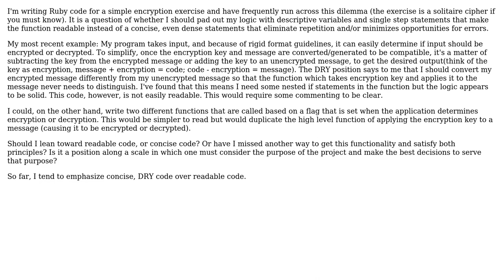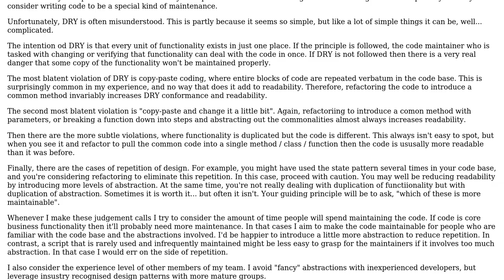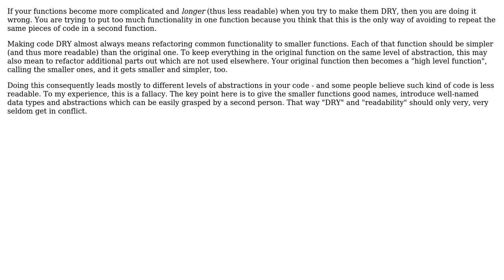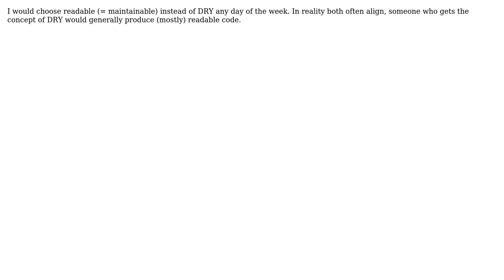Software Engineering: Should my code be DRY or readable if it can't be both? (7 Solutions!!)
Software Engineering: Should my code be DRY or readable if it can't be both?

With thanks & praise to God, and with thanks to the many people who have made this project possible! | Content (except music & images) licensed under CC BY-SA | Music | Images & others | With thanks to user Z.D. user Telastyn user lutze user Loren Pechtel user Kramii user Greg Burghardt user Doc Brown and the Stack Exchange Network Trademarks are property of their respective owners. You are responsible for your own actions.